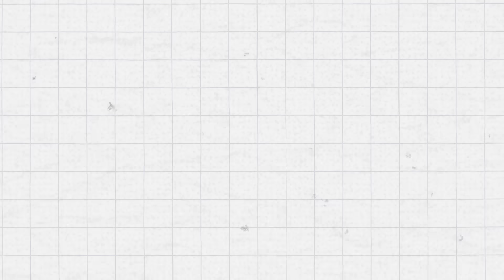They’re Lying to You About Sunburns! | Dr. Alexis Cowan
Dr. Alexis Cowan is a Princeton-trained PhD with expertise in circadian and quantum biology.